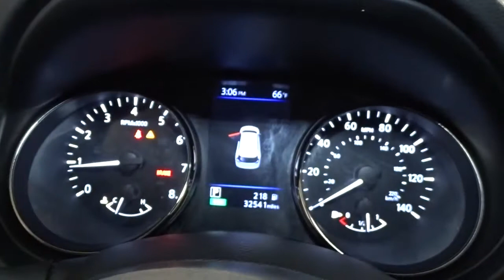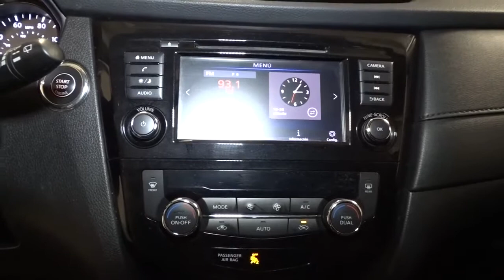2019 Nissan Rogue Hillside, Newark, Union, Elizabeth, Springfield, NJ 410842A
White  2019 Nissan Rogue available in Hillside, New Jersey at Route 22 Nissan. Servicing the Newark, Union, Elizabeth, Springfield, NJ area.

The Smart Way to Buy! Are you tired of hidden fees and bogus rates ruining your search process? Now there's a way to avoid all of the nonsense Introducing the smart way to buy from Route 22 Nissan the most trusted and respected Nissan dealer in New Jersey serving Hillside, Newark, Irvington ,Elizabeth, Union ,Springfield, Woodbridge, Roselle Park, Linden and North Plainfield. Advantages of the smart way to buy are endless. There is no pressure throughout your search. You can finally feel at ease when purchasing a car since there are no hidden fees, there are no surprises no gimmicks revealed when you finally make a decision. Route 22 Nissan salespeople are direct and value your time, so there is no back and forth or confusion we know it's necessary for you to feel comfortable during the buying process and want to earn your trust. Smart Way to Certified. Thanks to an extensive used-car warranty, every Smart Way Certified Pre-Owned Vehicle comes with peace of mind. It covers major engine and transmission components, except for standard maintenance items, body glass and interior. RT 22 Nissan will repair or replace any covered part that is defective in material or workmanship under normal use. The Smart Way Certified Pre-Owned Vehicle Limited Warranty extends the powertrain coverage to 7 years/100,000 whichever occurs first. 182-point inspection 6 years old or newer 5 Day or 500-mile Exchange Policy Road Side Assistance Smart way to buy is smart for a reason. Route 22 Nissan does the Internet research every day to obtain the best possible pricing for you. They make sure to look at competitors' pricing and numbers from industry experts so you can feel confident that you're getting the best possible pricing. It's easy to feel confident with the Smart Way to Buy. How to protect your purchase? CARFAX BuyBack Guarantee got you covered. Treat yourself to an SUV that surrounds you with all the comfort and conveniences of a luxury sedan. Outstanding fuel economy and sleek styling are two great reasons to consider this Nissan Rogue. All-wheel drive means peace of mind all the time. This Glacier White AWD Nissan enjoys a host offeatures, including exceptional acceleration and superior stability so you can drive with confidence. The Rogue SV is well maintained and has just 32,536mi. This low amount of miles makes this vehicle incomparable to the competition. Thank you for giving us the Opportunity for helping you with your New or Used Car purchase. Route 22 Nissan makes every effort to verify all equipment and features on each and every vehicle.Please understand this may be provided by 3rd parties please verify with the dealership for accuracy.
Radio w/Seek-Scan, MP3 Player, Clock, Steering Wheel Controls and Radio Data System,Integrated Roof Antenna,2 LCD Monitors In The Front,Galvanized Steel/Aluminum/Composite Panels,LED Brakelights,Auto On/Off Aero-Composite Halogen Daytime Running Auto High-Beam Headlamps w/Delay-Off,Tires: 225/65R17 All-Season,Fixed Rear Window w/Fixed Interval Wiper, Heated Wiper Park and Defroster,Body-Colored Front Bumper w/Chrome Rub Strip/Fascia Accent,Roof Rack Rails Only,Body-Colored Rear Bumper w/Black Rub Strip/Fascia Accent and Chrome Bumper Insert,Wheels: 17 Aluminum Alloy,Body-Colored Power Heated Side Mirrors w/Manual Folding and Turn Signal Indicator,Black Grille w/Chrome Surround,Headlights-Automatic Highbeams,Tailgate/Rear Door Lock Included w/Power Door Locks,Compact Spare Tire Mounted Inside Under Cargo,Clearcoat Paint,Deep Tinted Glass,Lip Spoiler,Chrome Side Windows Trim and Black Rear Window Trim,Black Bodyside Cladding and Black Wheel Well Trim,Variable Intermittent Wipers,Chrome Door Handles,Steel Spare Wheel,Wheels w/Silver Accents,Power Liftgate Rear Cargo Access,Front Map Lights,Air Filtration,Power Rear Windows and Fixed 3rd Row Windows,Perimeter Alarm,Carpet Floor Trim,4-Way Passenger Seat -inc: Manual Recline and Fore/Aft Movement,Systems Monitor,Fade-To-Off Interior Lighting,Manual Anti-Whiplash Adjustable Front Head Restraints and Manual Adjustable Rear Head Restraints,Outside Temp Gauge,Front Cupholder,Driver Foot Rest,Cloth Seat Trim,Interior Trim -inc: Metal-Look Door Panel Insert and Chrome/Metal-Look Interior Accents,Front Center Armrest w/Storage and Rear Center Armrest,Full Cloth Headliner,Driver And Passenger Visor Vanity Mirrors w/Driver And Passenger Illumination, Driver And Passenger Auxiliary Mirror,Leather/Metal-Look Gear Shifter Material,Cargo Area Concealed Storage,Leather/Metal